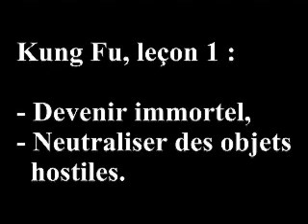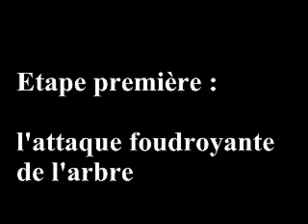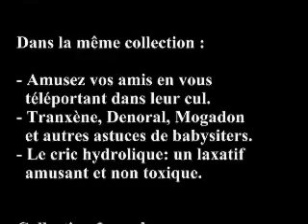Joystick Gilbert Software : Le kung-fu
Voici une des nombreuses vidéos faites par la super équipe du défunt Joystick Magazine à l’époque de son heure de gloire :’(